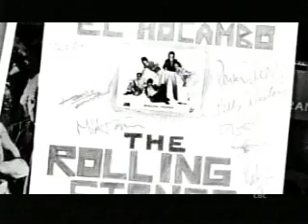2003 East Coast Music Awards tribute to April Wine & Myles Goodwyn (featuring Tara MacLean, others)